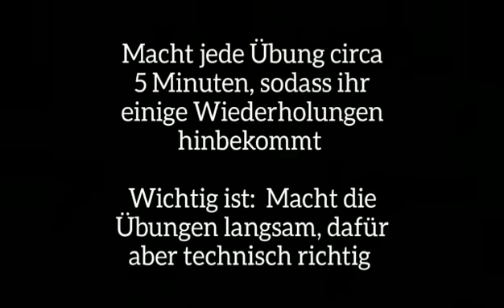Techniktraining für Kleinfeld #1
Ein paar Basic-Fußballtechnikübungen für junge Kicker, um die 4 wöchige Pause gut zu überstehen.